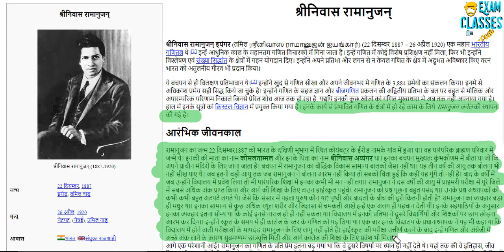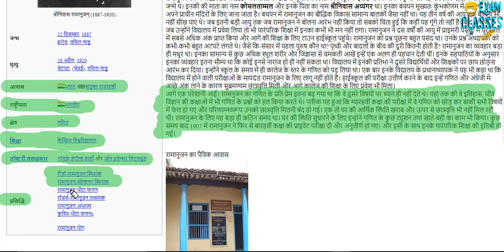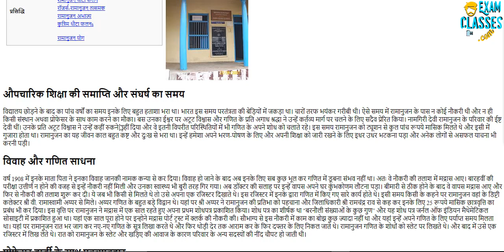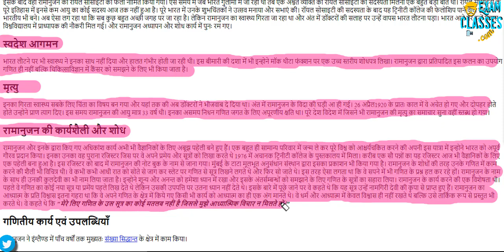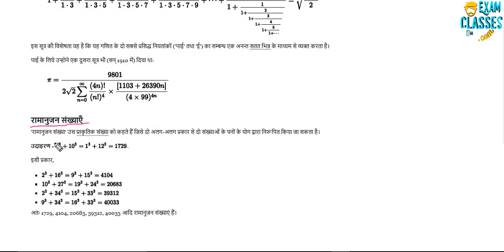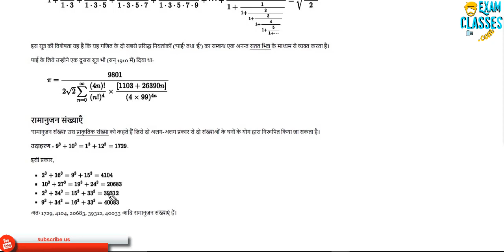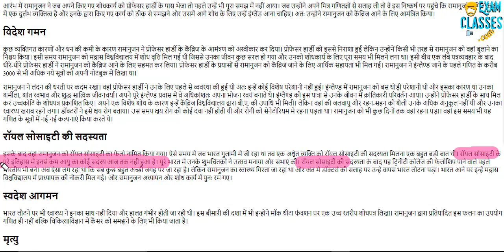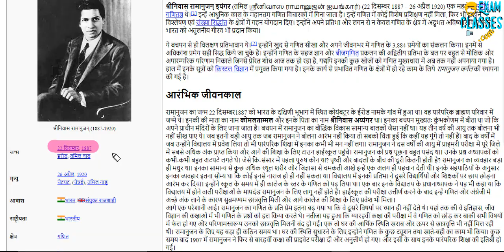The Man Who Knew Infinity (Srinivasa Ramanujan) || Examclasses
Exam Classes is the Official YouTube Channel of exam classes Educational Private Limited specialized in facilitating online classes for Bank, SSC, Railways & other competitive examinations. Our Tagline "Not result is Last result ( be happy)" defines our mission for our aspirants

We are among the most watched, liked & subscribed educational platforms where not only the subjective basic concepts are cleared but also short tricks are provided from zero level to high difficulty level. In addition to it, we also provide upcoming vacancy updates, exam reviews, exam analysis, strategies for how to crack exam within stipulated time duration, as well as preparation tips & tricks

Online Coaching for Bank & SSC Exam | Study exam Classes

1. No duplicacy or editing of the videos is allowed without the written permission of the publisher.

2. All the dispute are subject to Lucknow Jurisdiction only.

@ Copyright Reserved
Exam Classes